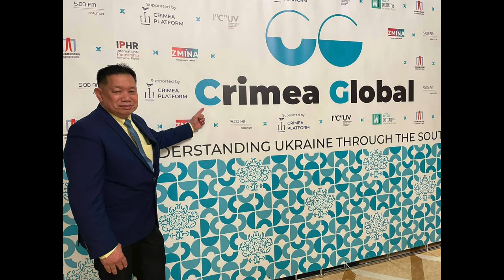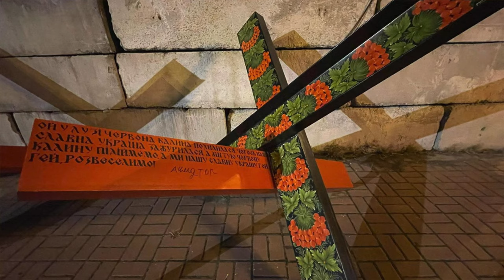Ukraine bares Zelenskky's Peace Formula, invites Phl to join Global Peace Summit in Switzerland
Speaking to THEPHILBIZNEWS, Ukraine’s First Deputy Foreign Minister H.E. Andrii Sybiha gave updates of Ukraine’s Resistance against Russia. While Ukraine has taken back 50% of what Russia illegal occupied, Russia has started to use chemical weapons against Ukraine. For these, he thanked the international community for their continuing support and urged its members to look into Russia’s dangerous action. He sees more cooperation between the Philippines and Ukraine, particularly on food security, agriculture, and people-to-people issues. On the upcoming Global Peace Summit, Ukraine vows to work with other countries to achieve peace.

Watch the video: